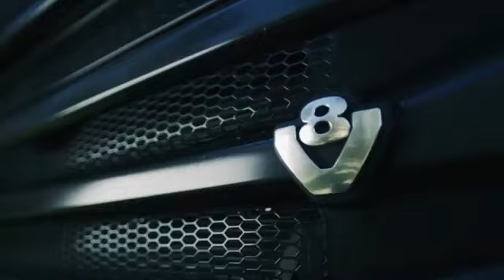Lanzamiento Scania v8 730 Euro 6